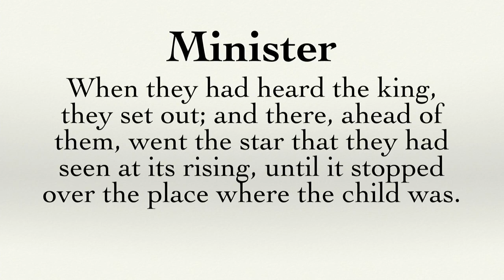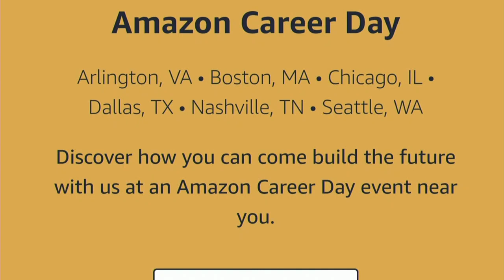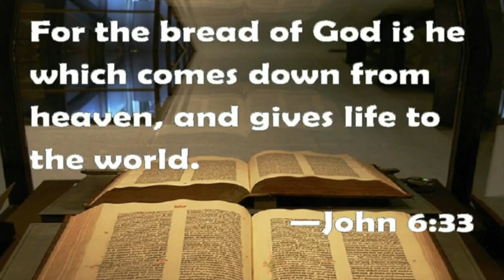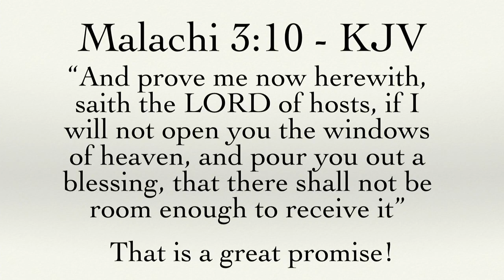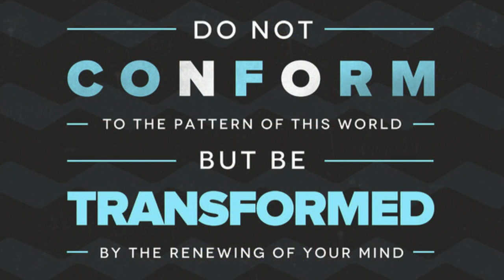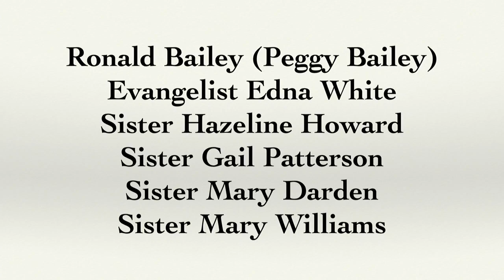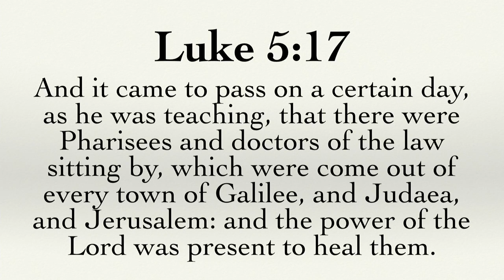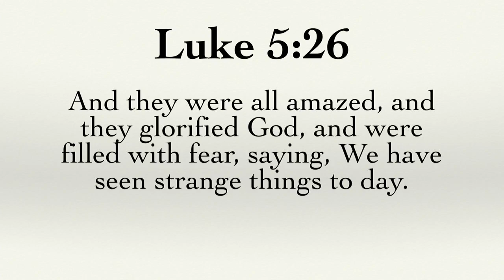Neabsco Baptist Church Women’s Retreat Rev. Michelle Townsend 9-15-2019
Rev. Michelle Townsend, The St. Paul Baptist Church, (Pastor Lance Watson) shares Gods word from Luke 5:17-26